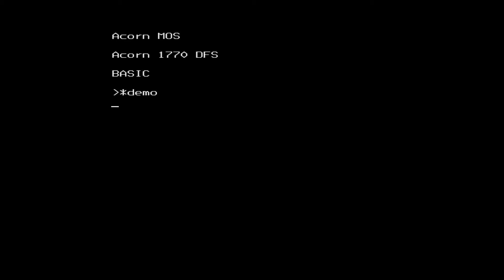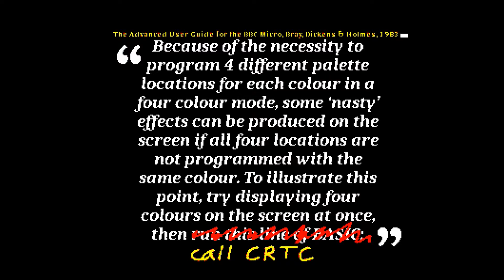Some Nasty Effects (demo) for the BBC Micro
... and some pictures of animals, too!